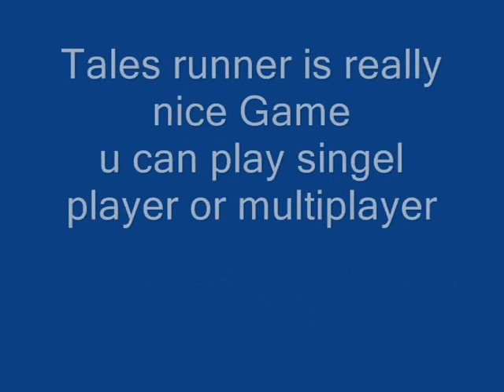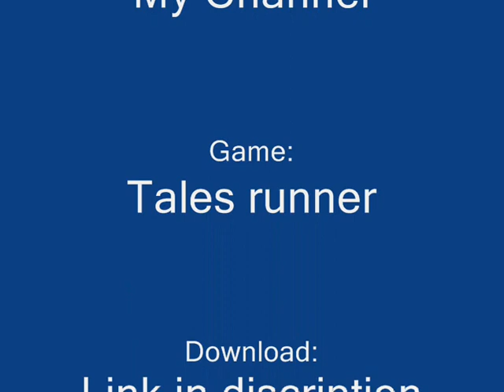Tales Runner Gameplay